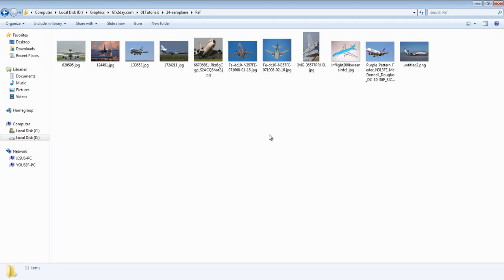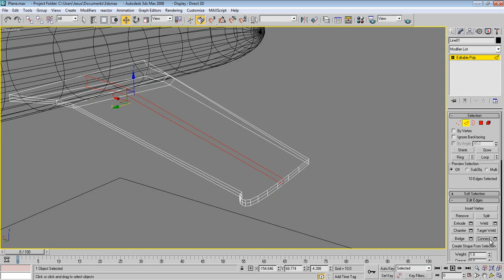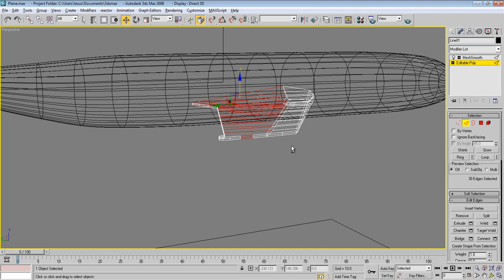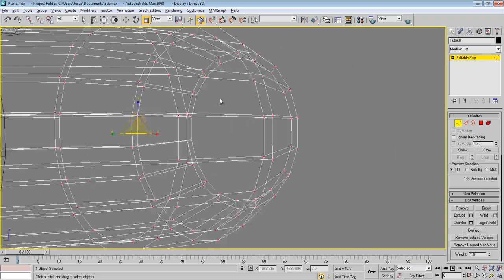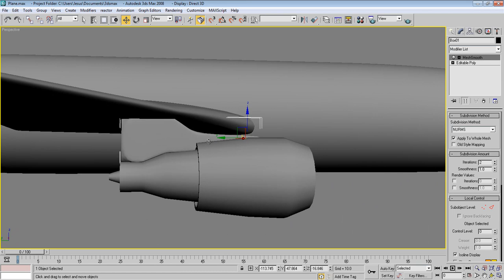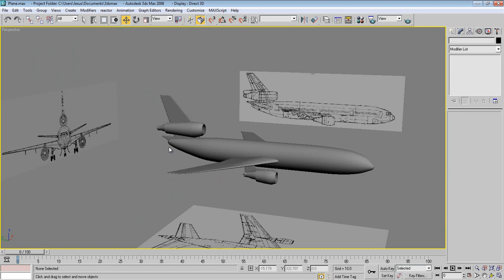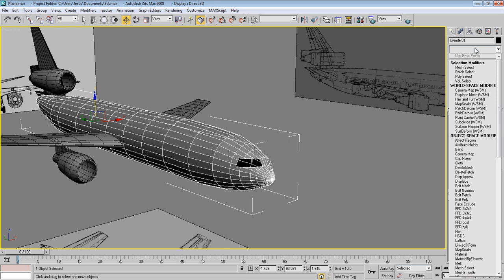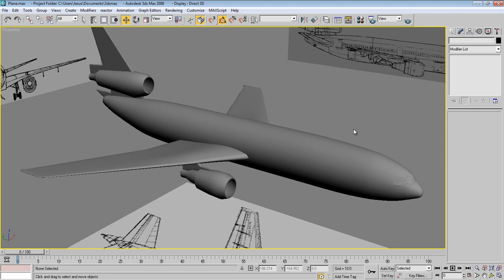How to make an airplane in 3ds max - Part 2 | gfx2day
Hello everyone this is Abanoub, and in this airplane tutorial series i will show you how to make a realistic looking airplane using 3ds max and vray.

=== Make sure to follow my latest tutorial at ===